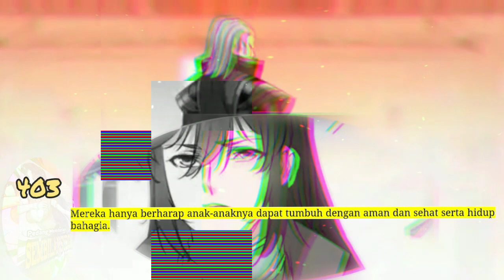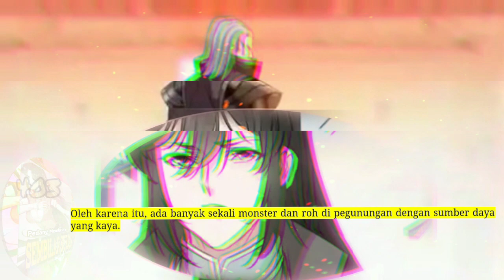Pedang Membelah Sembilan SUrga season 403